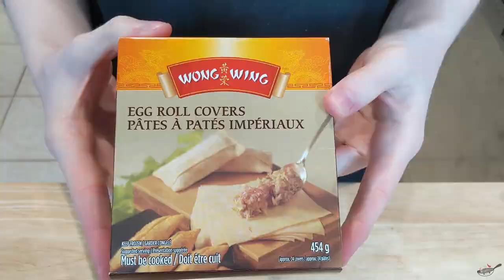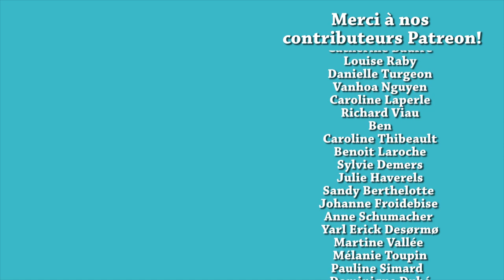ON FAIT 3 RECETTES DE BUFFET CHINOIS CANADIEN: SAUCISSES EN SIROP, BOULES DE POULET ET EGG ROLLS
Comme la période des fêtes arrive et qu'on voulait faire plaisir à nos fans québécois, on s'est dit qu'on vous ferait une vidéo ''spécial temps des fêtes'' en vous montrant comment préparer 3 plats simples de buffet chinois d'ici. On tient à préciser que les recettes qu'on vous montre ne sont pas des vraies recettes asiatiques, c'est du ''asiatique-canadien'',  ça sort un peu de ce qu'on veut vous montrer à l'habitude, mais bon, pour la période des fêtes on fait une petite exception :)

✦Buffet/réchaud Oster
✦Wok électrique The Rock
✦Bols Pyrex
✦Râpe KitchenAid
✦Microplane/zesteur Trudeau
✦Batterie de cuisine T-Fal inox
✦Plaque à induction Duxtop